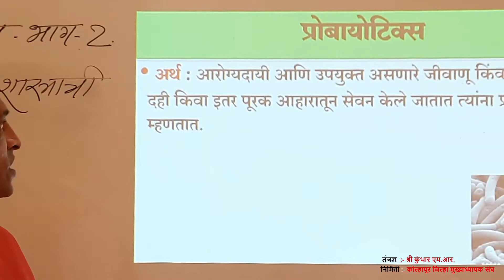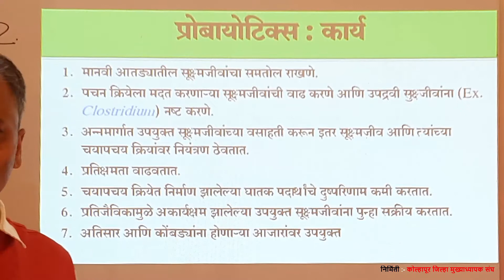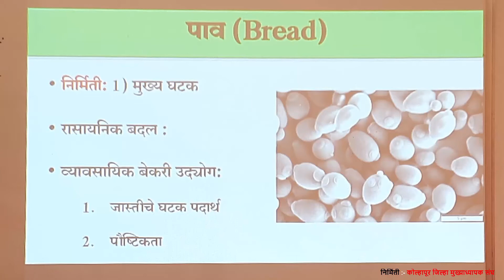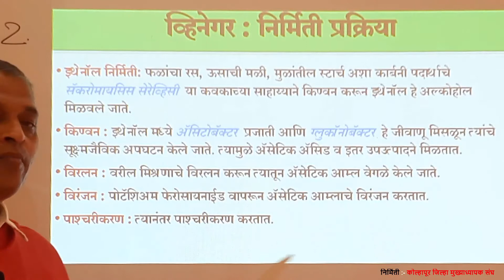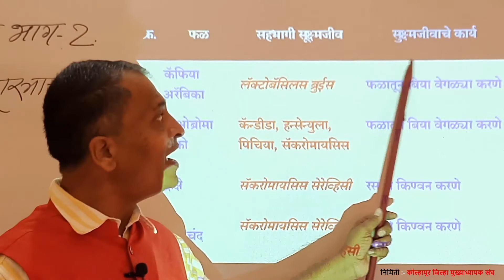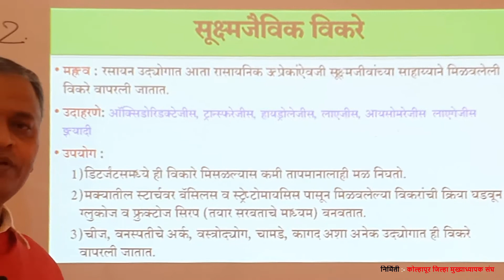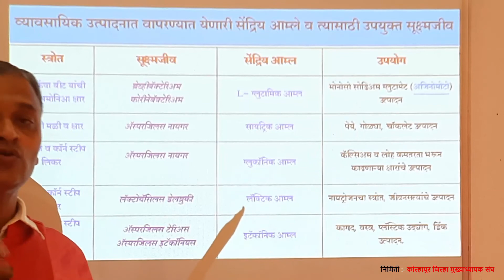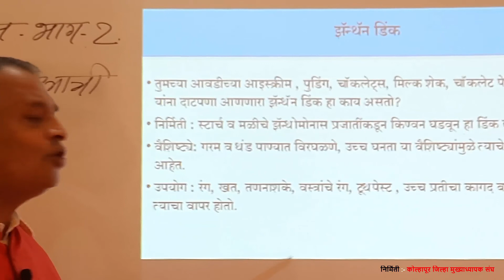विद्याभवन ऑनलाईन शिक्षण । इयत्ता-10 वी । विषय - विज्ञान भाग २ । घटक - सूक्ष्मजीव भाग 2